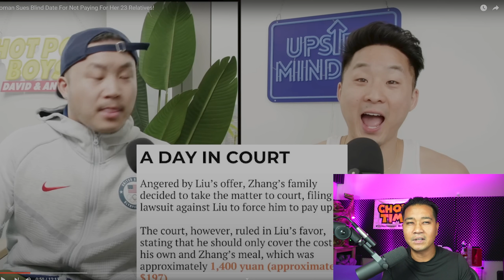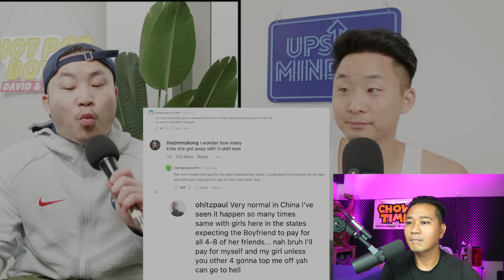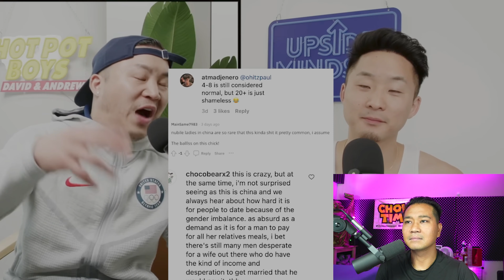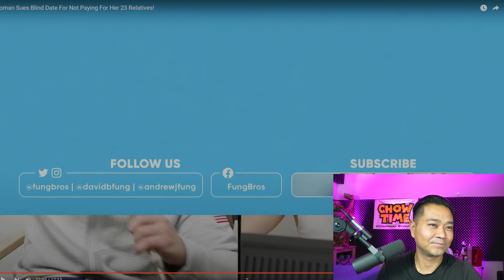Woman Sues Blind Date For Not Paying For Her 23 Relatives!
give them some support  @fungbros